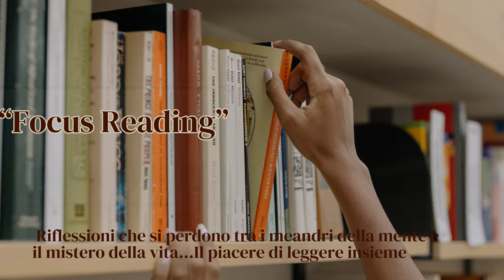NEW NEW NEW!!!Martedì 14 novembre 2023 ore 21,30“Focus Reading”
NEW NEW NEW!!!
Martedì 14 novembre 2023 ore 21,30
“Focus Reading”
Rubrica a cura di Anna Tamburini Torre e Paola Giovetti
UNA NUOVA RUBRICA!!!
Pagine lette insieme. Pensieri e parole che accompagnano il cammino interiore. Riflessioni che si perdono tra i meandri della mente e il  mistero della vita…Il piacere di leggere insieme.